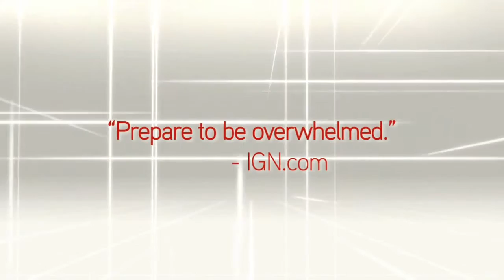Assassins' Creed II - Official DLC Preview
Watch the Ubisoft's Patrice Desilets as he describes the forthcoming DLC packs fro Assassins' Creed II.